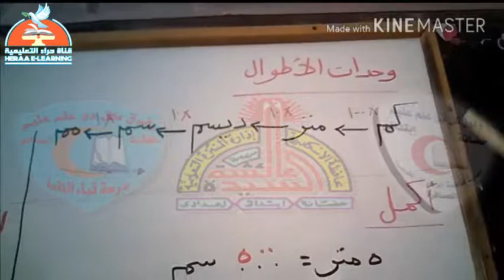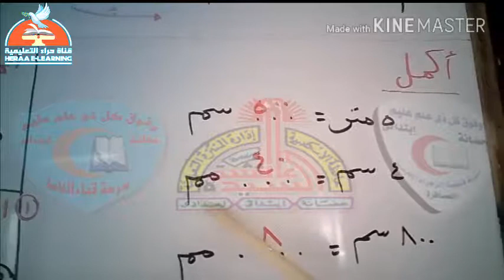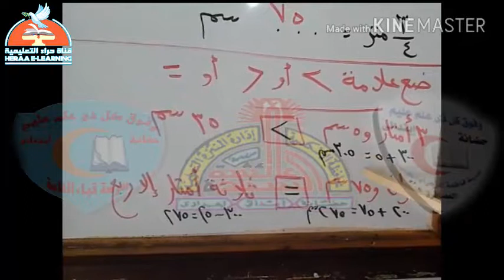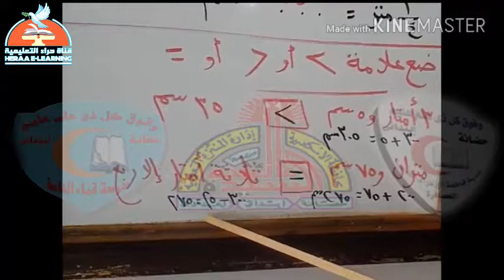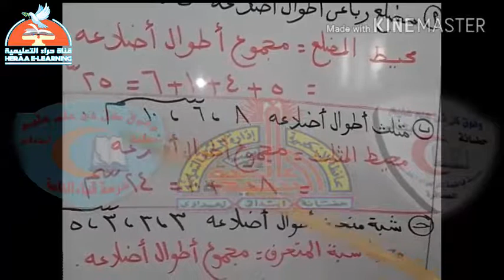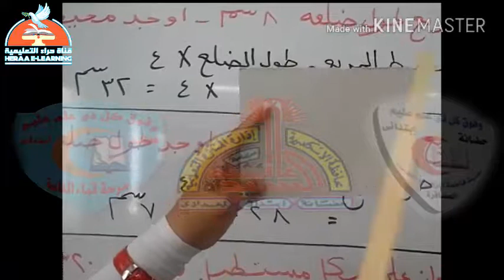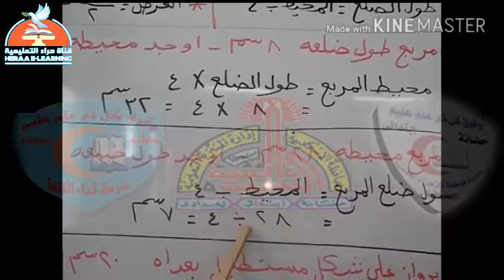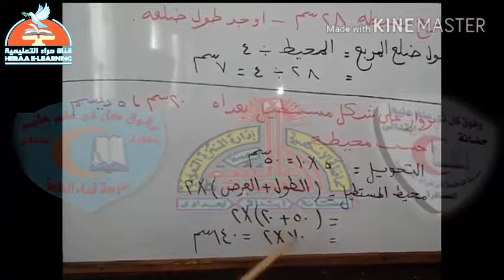10-رياضيات - الاطوال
10-رياضيات - الاطوال